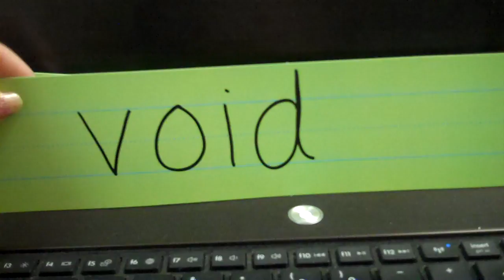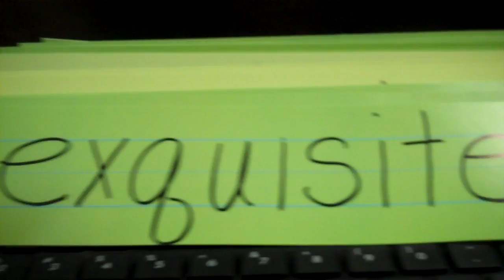8th grade week 5